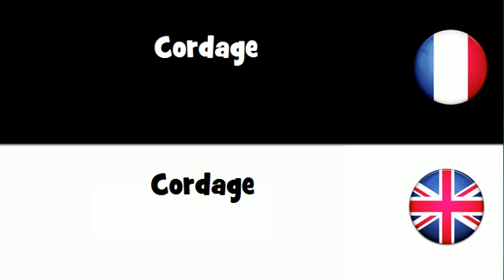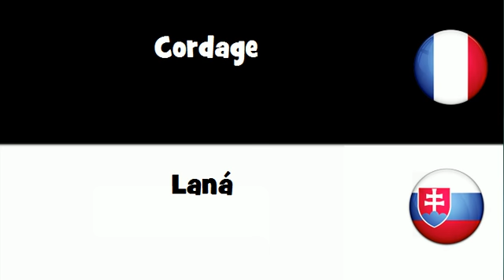VOCABULAIRE EN 20 LANGUES = Cordage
frenchwithvincent VOCABULAIRE EN 20 LANGUES = Cordage